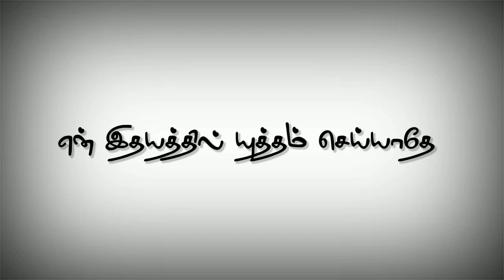Usuraiya tholaichaen album song Status || Inai piriya varam ketpen whatsapp status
Thanks for whatching this video and keep support;

அன்புடன் ♥️,

Prakash Pandian & Bright Editz